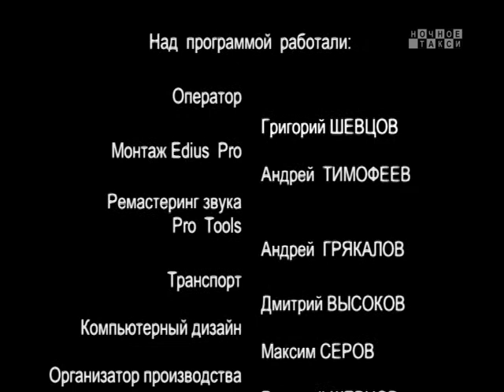ТВ-программа "Ночное такси". Вып. 82-й. 2013г.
Очередной выпуск телепрограммы "Ночное такси". С участием: Татьяны Кабановой, Боки Давидяна, Ляли Рублевой. Ведущий - Александр Фрумин.